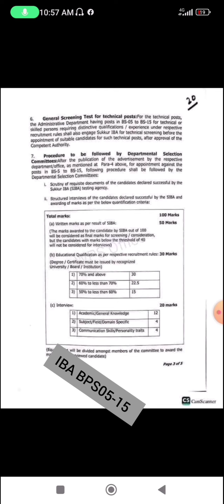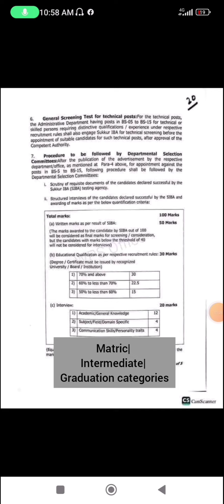IBA BPS05-15| Updated Selection Procedure| Intermediate| Matric | Graduation categories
IBA BPS05-15 Jobs
Government of Sindh
Recruitment process
Application procedure
Eligibility criteria
Six-month application cycle
Test preparation tips
Job opportunities in Sindh
Employment in Sindh

IBA BPS05-15 Jobs
Government of Sindh
Recruitment Procedure
Job Opportunities
Test Preparation
Application Tips
Sindh Government Jobs
Six-Month Application Cycle
Employment in Sindh
Eligibility Criteria